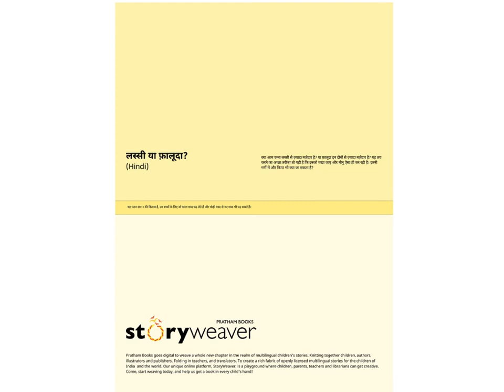Hindi Stories for kids - Lassi ya Falooda? - Pratham Books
Original story Lassi, Ice-cream or Falooda? by Mala Kumar and Manisha Chaudhry. Translated into Hindi by Rajesh Khar. Illustrated by Priya Kuriyan.
Narration: Asawari Doshi.

क्या आम पन्ना लस्सी से ज़्यादा मज़ेदार है? या फ़ालूदा इन दोनों से ज़्यादा मज़ेदार है? यह तय करने का अच्छा तरीका तो यही है कि इनको चखा जाए और मीनू ऐसा ही कर रही है। इतनी गर्मी में और किया भी क्या जा सकता है?